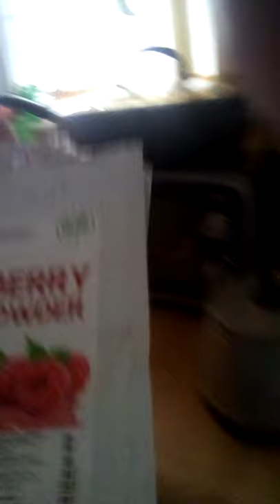Dec 2nd, 2021 Homemade Strawberry Soy Milk (using Coffee Grinder for Freeze Dried Strawberries)_01